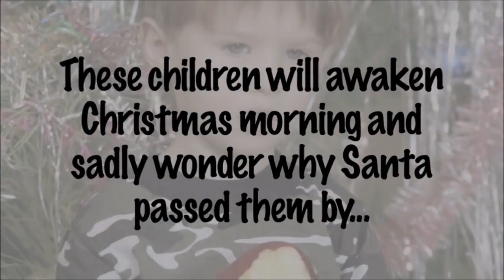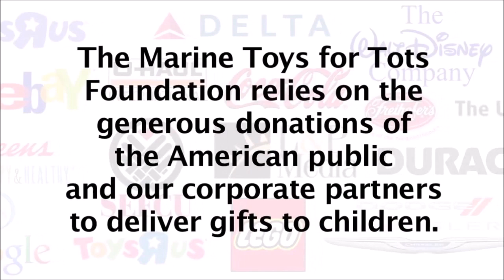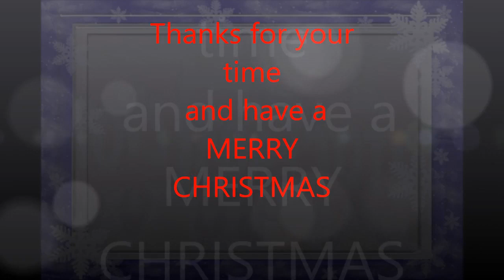Toys for Tots WESTERN NEW YORK